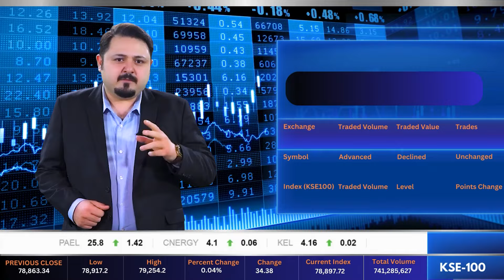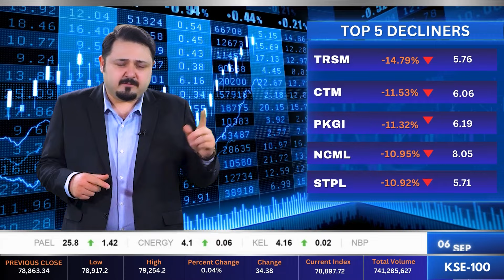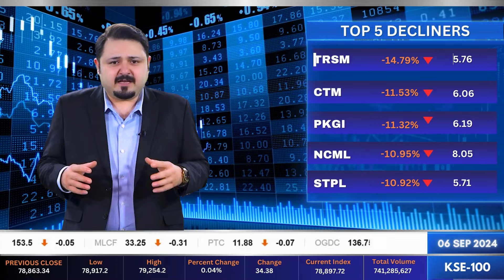Daily Business Updates with Pakistan's First AI Broadcaster: 6 September 2024 | By Daniyal Lucman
Join Daniyal Luqman as he brings you the latest insights and trends shaping the world of business. In today’s episode, we delve into the most significant developments in the Stock market, emerging technologies, and economic policies that are influencing the business landscape.

Thank you for tuning in! Together, let’s navigate the ever-evolving world of business. See you in the next update!